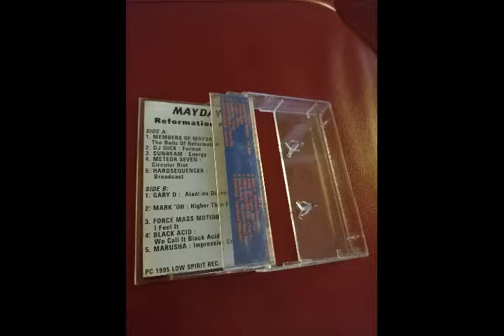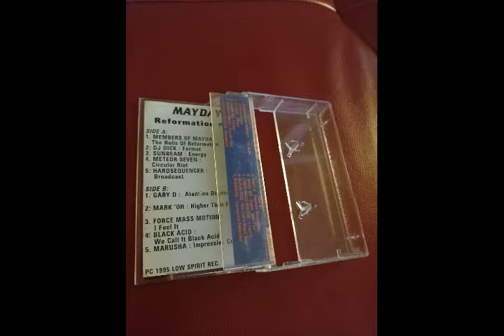Sunbeam – Energy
Various – Mayday - Reformation Part 1

Label: Low Spirit Recordings
Series: Mayday Compilation
Format: 2 x Cassette, Compilation
Country:  Bulgaria
Released: 1995
Genre:    Electronic
Style:    Techno, Hard Trance, Acid, Hardcore